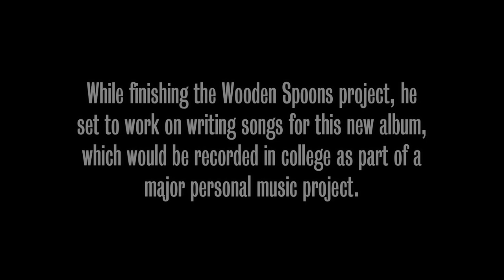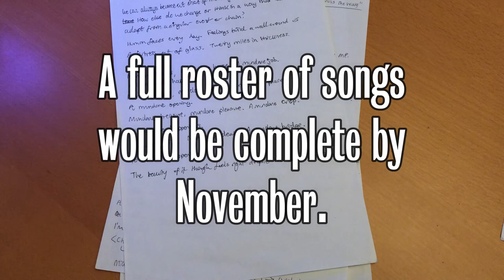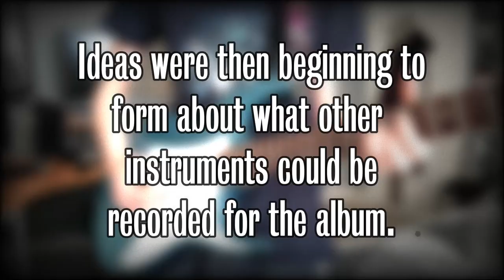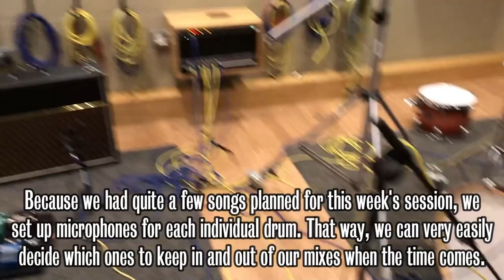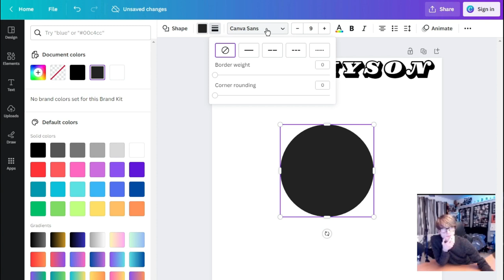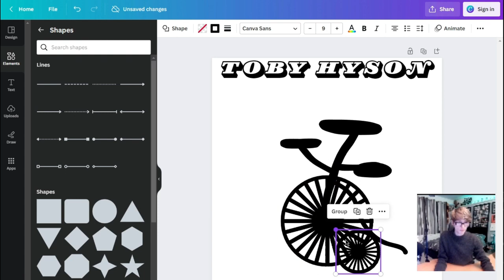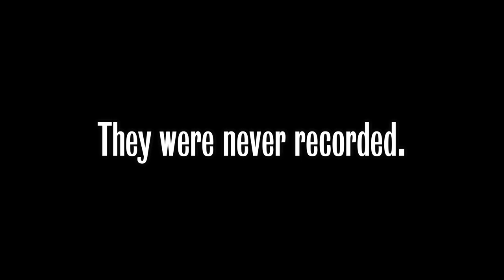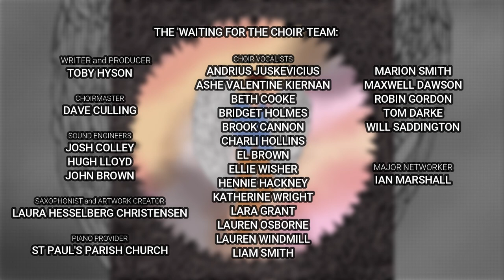The Making Of Waiting For The Choir - Mini Documentary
'Waiting For The Choir' was written, recorded, mixed, mastered and released in just under six months. This documentary summarises each important detail in less than thirty minutes. From the original idea of a concept album that utilised a choir and an orchestra to a synth-influenced 13-track LP, 'Waiting For The Choir' was full of major challenges and changes. Ultimately, the album ended up outshining the expectations of its creator, and sits high up as Toby Hyson's proudest work so far.